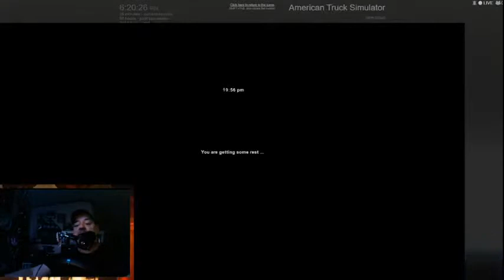The Lee Lewis Show